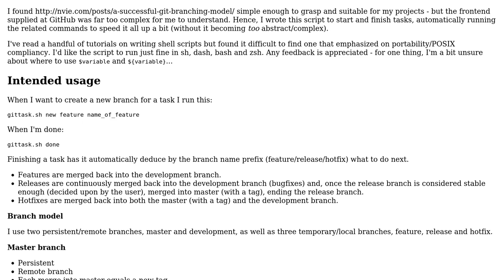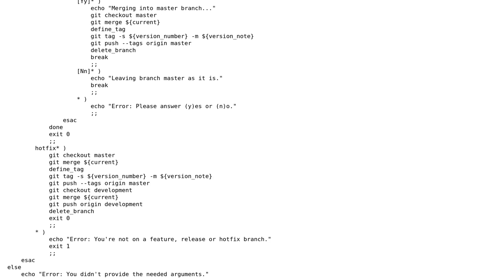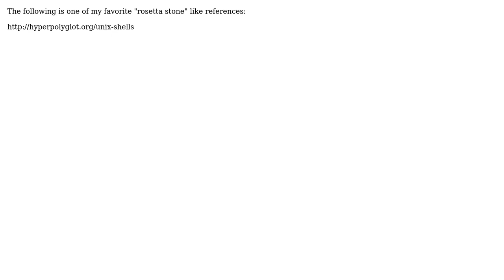Shell script to assist with branch management for tasks in git (2 Solutions!!)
Shell script to assist with branch management for tasks in git

With thanks & praise to God, and with thanks to the many people who have made this project possible! | Content (except music & images) licensed under CC BY-SA | Music | Images & others | With thanks to user Wil Moore III user totte user palacsint and the Stack Exchange Network Trademarks are property of their respective owners. You are responsible for your own actions.